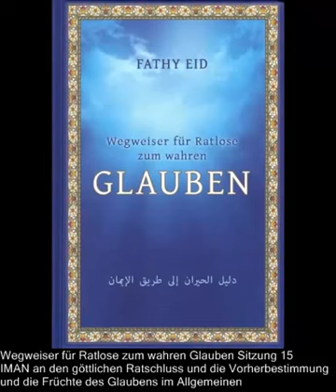Säulen der Aqida-Wegweiser für Ratlose zum wahren Glauben Sitzung 15[IMAN an al-Qada und al-Qadar]